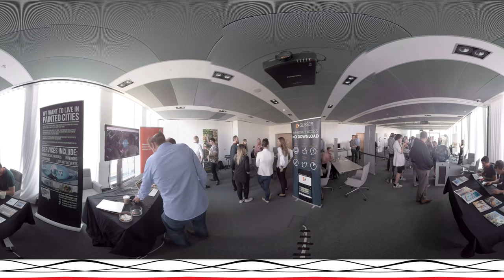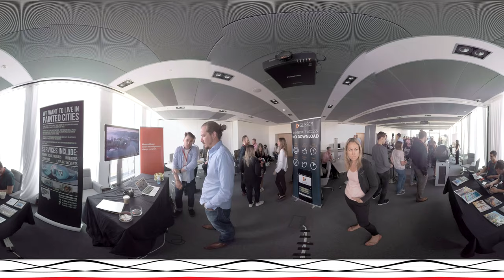OgilvyLabDay Future of travel overview - 360 Video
Re-live our Travel Semester Lab Day in full 360 degrees! Filmed and produced in-house, take a look around everything that went on.